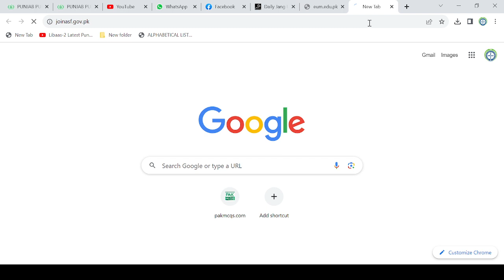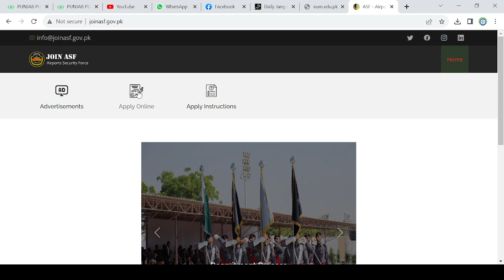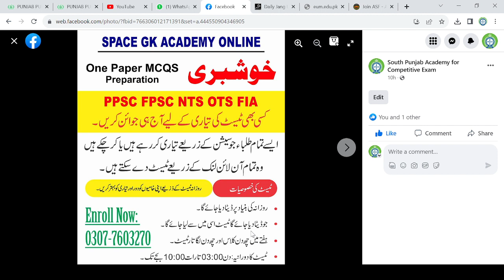Election Commission of Pakistan Ban on Recruitments